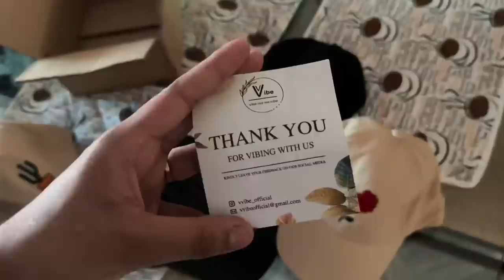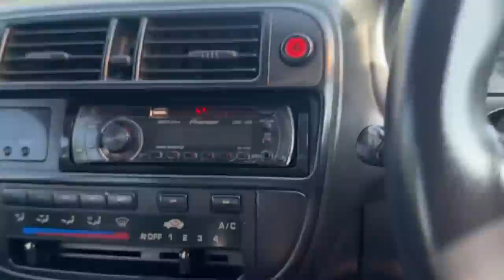EK2000 FT BLACK TINTS! LEGAL IN PAKISTAN?🤔